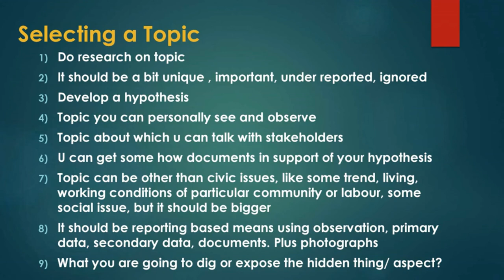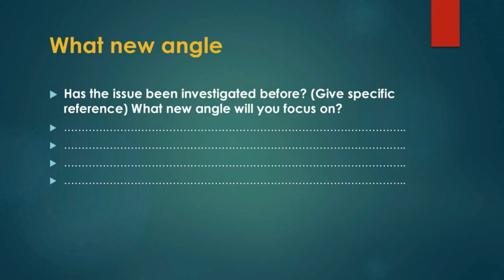Step by step to pitch a story for Magazine II Investigative Reporting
How to pitch a story as freelance. Scott Berkun says: Coming up with good ideas is hard, but convincing others to do something with them is harder.II To start with for Proposal for Investigative Story Create and Refine the Idea. II What is Theme and what is Meaning of the story? II Perspective is important
II There is a story behind every thing, every anecdote. You have to find it and narrate it in interesting manner.
II Easy to understand. Stories have characters, drama, climax, conflict, contrast and details